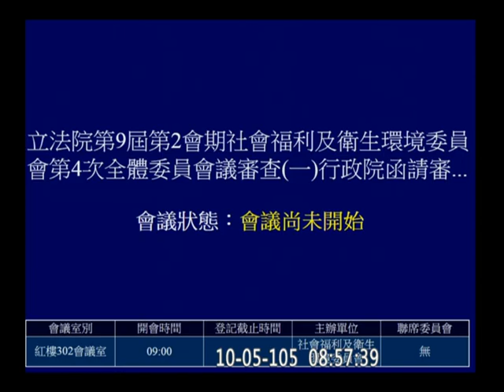20161005 勞基法 一例一休 拼本日出委員會 藍綠委員大混戰（影中人可能有：王育敏 林淑芬 林靜儀 林為洲 陳瑩 ）社福衛環 【立法院演哪齣？】